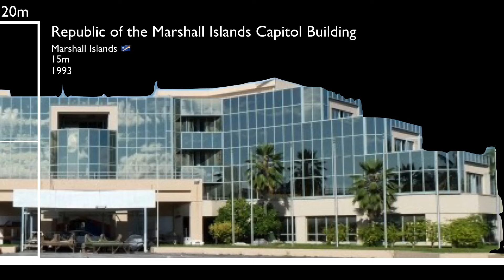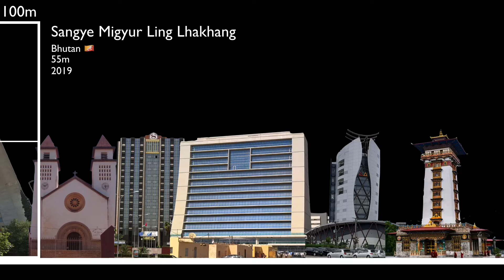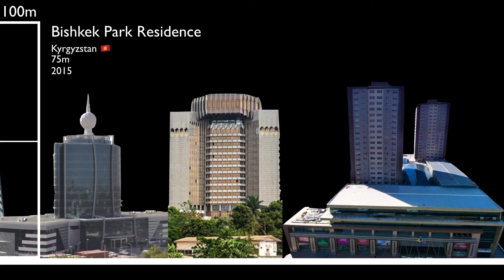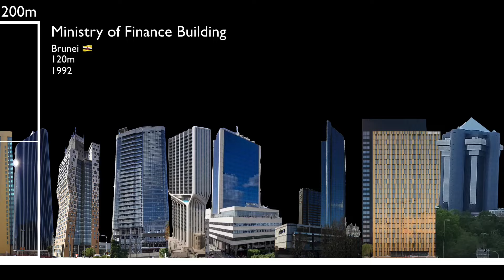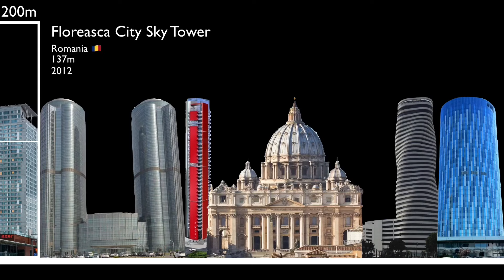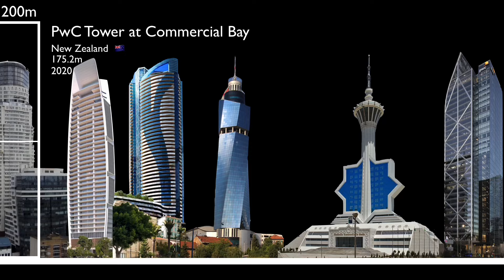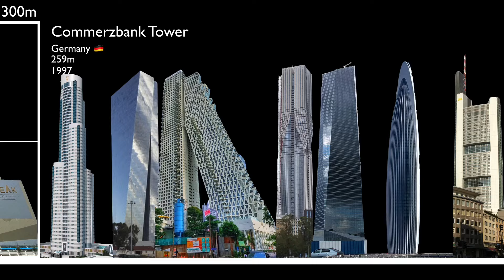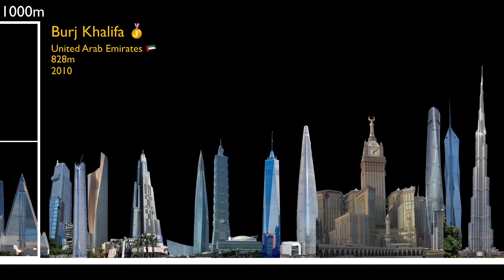Countries' Tallest Building Size Comparison (2024)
A Size/Height Comparison of each country's tallest building, made in Keynote

Note: The video only includes the tallest buildings of each UN Member, the 2 Observer States, and Kosovo and Taiwan

Dimrain47 - Infernoplex
Kubbi - Up In My Jam
Zukira - Outside World
TheFatRat - Prelude